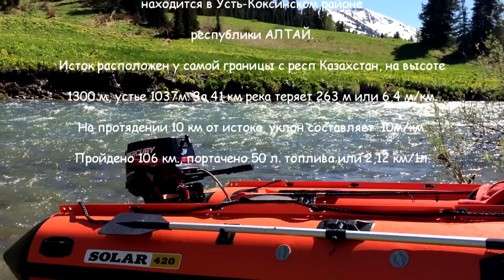река КРАСНОЯРКА на АЛТАЕ / СОЛАР 420 jet и Mercury 25 jet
Первопрохождение реки КРАСНОЯРКА, правого притока реки КОКСА, совершенного на тоннельной лодке СОЛАР 420 jet под Mercury 25 jet с 5 по 7 июня 2015г.
Прошли реку от устья до слияния Проездной и Поперечной Красноярки.
Река быстрая с падением 6,4 м/км. Уровень воды средний для данного времени года.
К реке есть дорога от с. Кайтанак, через одноименный перевал. Вдоль реки расположены пасеки, какие действуют, какие брошены.